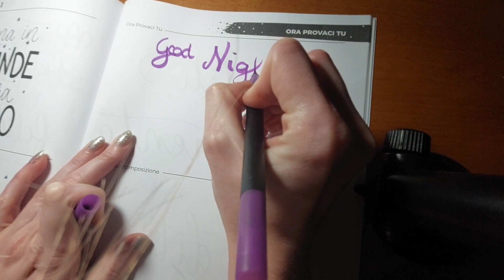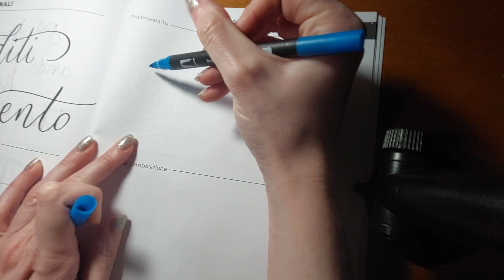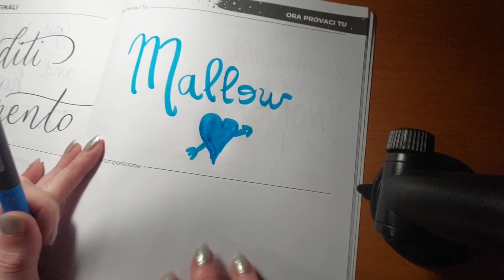| ASMR | Writing Sounds and Tracing with Brush Pen | Calligraphy Asmr 💖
Hello everybody ✨️
let's do some Calligraphy practice together ✨️

MallowASMR.

relax 🌈
and remember...try new challenges!  🌺